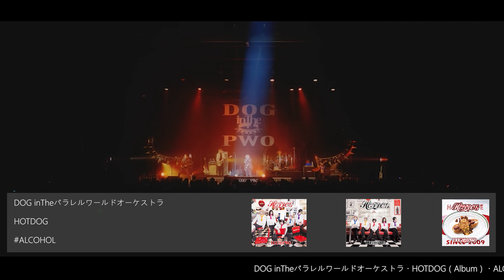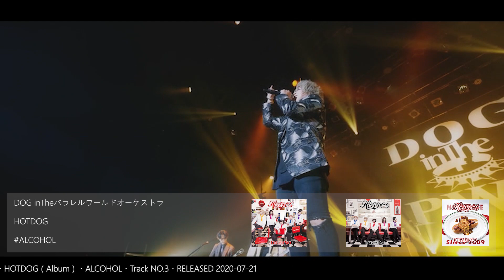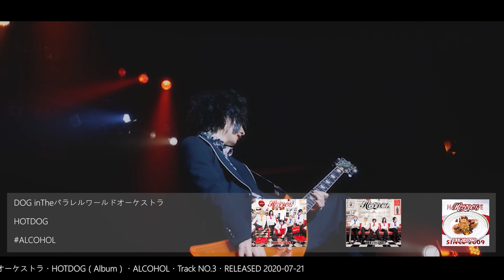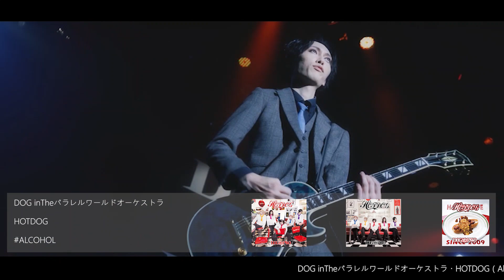DOG inThePWO「ALCOHOL」LIVE at 『PARALLEL WORLD ORCHESTRA』